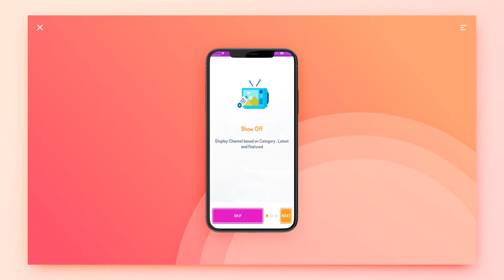پاچا صافی سم ګلدین خراب که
ګل بدین ته یی سمی سپینی خبری یی ورته کړی دی.
ویډیو وګوری او درسره شیر یی کړی.